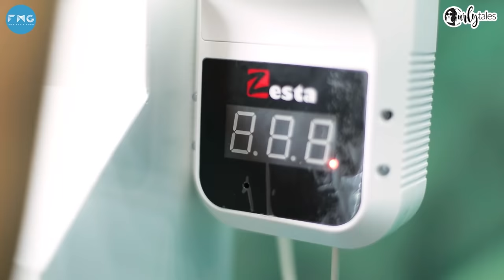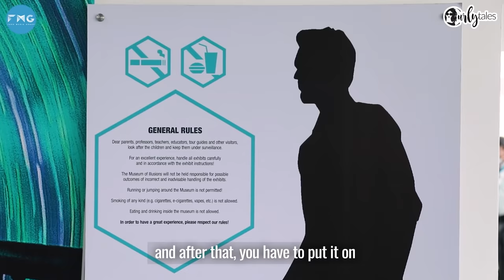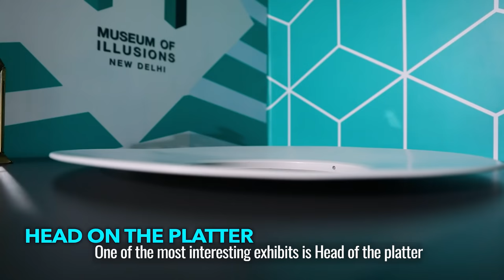Delhi Gets India’s First Museum Of Illusions Featuring 50+ Exhibits | Curly Tales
The World's famous Museum of Illusions took everyone by surprise and now, India got its first Museum of Illusions in Delhi. Located in the heart of the capital, Connaught Place, it takes you to the fascinating and mesmerising world of mental deception which lets you play with your imagination skills and brains. The museum offers over 50 unique, quirky and distinct exhibits that take the world of illusions to another level. From seeing yourself shrink in size to witnessing your cutted head on the platter, it all drives you crazy. Watch the mind boggling video & plan your visit!

Address: A Block, A30-33, 1st Floor, Rajiv Chowk, Connaught Place, New Delhi, Delhi 110001